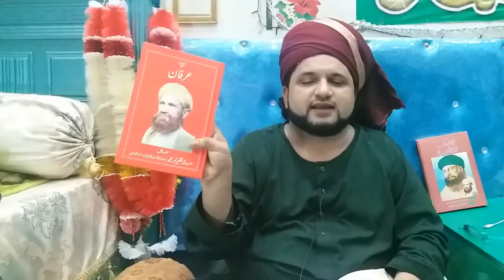Mashallah Aj Hazor Kibla Faqeer Haji Muhammad Rashid Sarwari Qadri Ny Sab K Sawalo K jawab Dy Diye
mehboby peer latest biyan

ye channel khasoos Peeromurshid kamil ki ijazt sy start kia gaya hy is py inshallah peer sab ki sb mehfil aya karn gi ap dosto sy apeel hy k is channel ko ziyada sy ziyada share karn or subscribe b karn ap ki duwao ka talib usama sarwari qadri

k.w
 mehfil e sama
 mehfil e milad e mustafa 2021
 mehfil Saaen Mehboby Peer
 hazrat faqeer haji rashid sarwari qadri
 saaen mehboby peer
 jaranwala peer sab